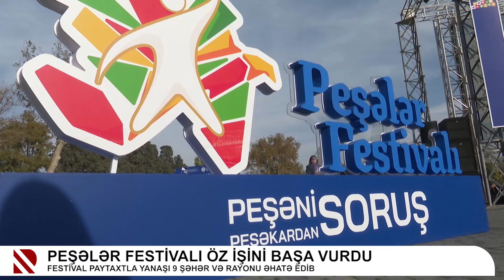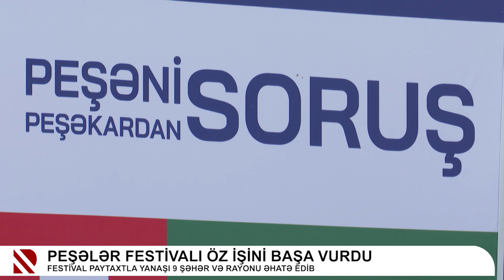Peşələr Festivalı öz işini başa vurdu - Festival paytaxtla yanaşı 9 şəhər və rayonu əhatə edib